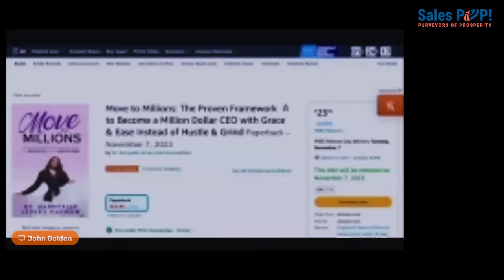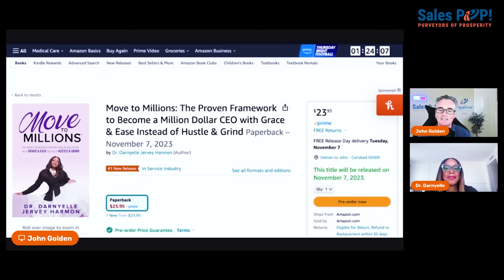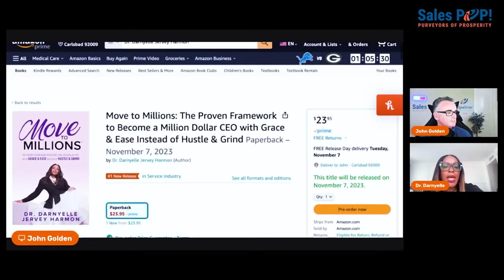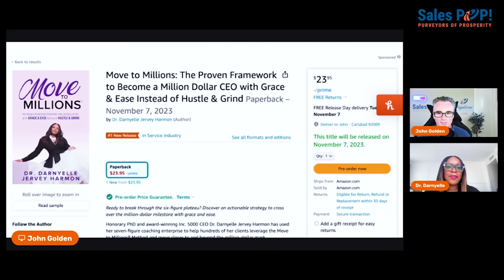The Ultimate Guide to Building a Million-Dollar Business with Ease with Dr Darnyelle Harmon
The background of the book [00:00:00]
Dr. Darnell Harmon explains the genesis of her book and why she decided to write it, focusing on the misconception of hustle and grind in entrepreneurship.

The Move to Millions Method [00:02:05]
Dr. Darnell Harmon introduces the Move to Millions method and its five key components: strategy, sales infrastructure, systems, support, and success mindset.

Creating Systems and Processes [00:06:19]
Dr. Darnell Harmon emphasizes the importance of creating systems and processes in a business, including recording and documenting tasks to increase valuation and enable scalability.

The importance of documenting processes [00:09:34]
The speakers discuss the significance of documenting processes and how it allows entrepreneurs to understand and improve their business operations.

Increasing the valuation of your company through methodology [00:10:07]

The necessity of understanding the why [00:14:50]
Understanding the deeper purpose and motivation behind starting a business or pursuing a certain path is crucial for long-term success and resilience in the face of challenges.

The impact of knowing your why [00:18:53]
Understanding how knowing your purpose and why can make your actions more impactful and help you grow your business or career.

Turning entrepreneurs into CEOs [00:19:35]
Explaining the mission of Incredible One Enterprises to transform entrepreneurs into CEOs of million-dollar companies and eradicate small business poverty.

Making the world a better place through entrepreneurship [00:20:35]
Highlighting the belief that entrepreneurship offers the opportunity to make a positive impact on the world and create a better planet for everyone.